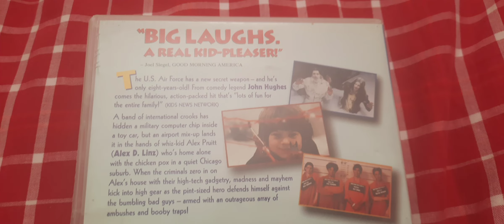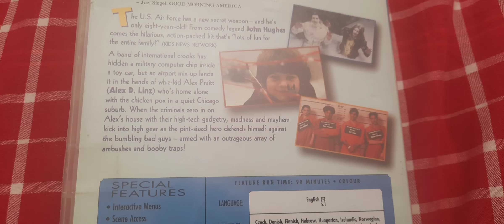Home Alone 3 (UK) DVD Unboxing